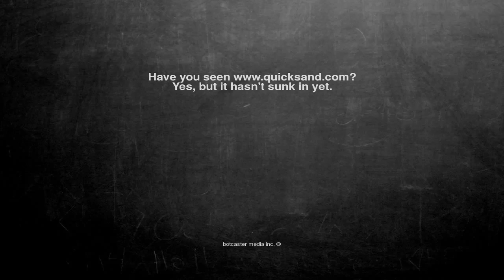Ok, here is the joke. Have you seen Yes, bu...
Yes, but it hasn't sunk in yet.